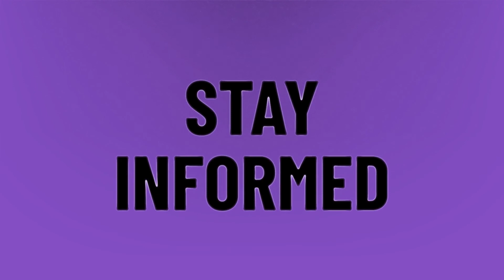Has Tampa Bay been in the Super Bowl?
2020 Super Bowl Halftime Show • Has Tampa Bay been in the Super Bowl?